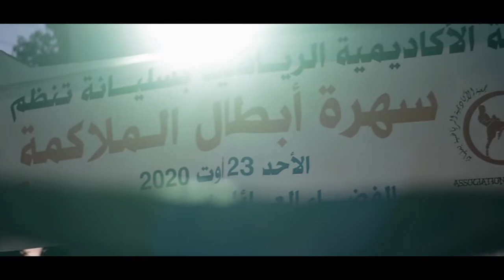Aftermovie Fighting Tournament - Kickboxing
Filmed & Edited by: Wassim Ben Romdhane

Song: "On Another Level" written by NF and Tommee Profitt
Produced by Tommee Profitt